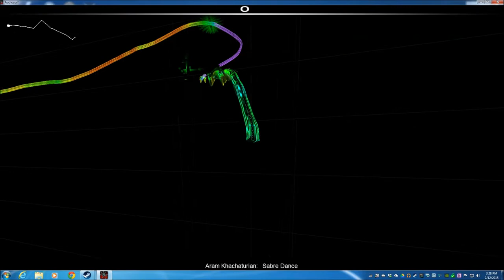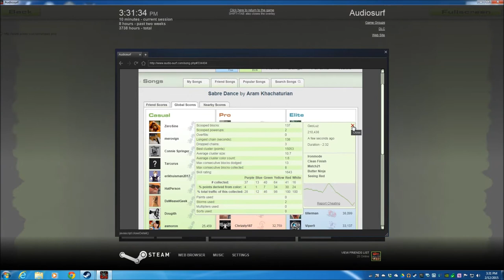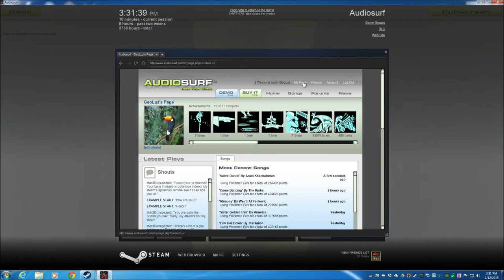Sabre Dance by Aram Khachaturian-Audiosurf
Skill rating: 1643. This is a song in the classical music genre. It is Aram Khachaturian best song.
Recording software: Shadowplay, GeForce Experience. This video was shadow recorded (retroactively recorded). Thanks NVIDIA!